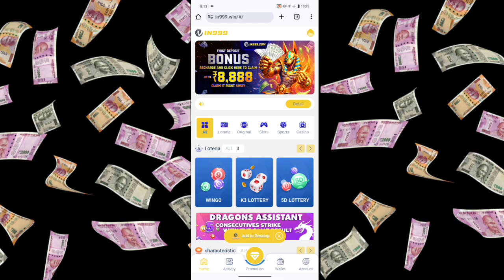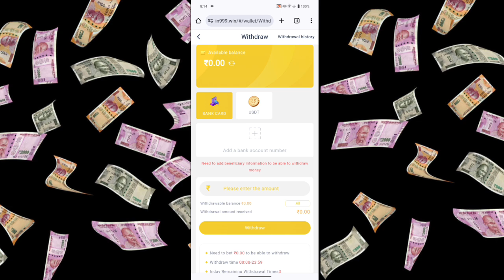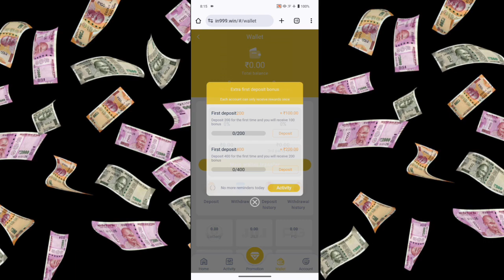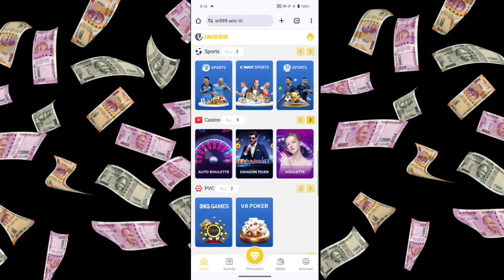In999 Withdrawal Kaise Kare | In999 Game Kaise Khele | In999 Withdrawal Problem Solve | In999 App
in999
in999app
in999paise
in999payment
in999realorfake
in999kaisekhele
in999awithdrawal
in999appkaisekhele
in999paymentproof
in999paisewithdrawal
in999sepaisekaisejitte
in999sepaisekaisenikale
in999appsepaisekaisejite
in999sepaisekaisekamaye
in999appsepaisekaisenikale
in999appsepaisekaisekamaye
in999sepaisekaisewithdrawalkare
in999appsepaisekaisewithdrawalkare